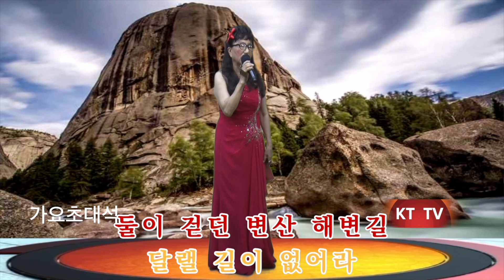윤미성 고창 내고향 (원곡 윤미성)/ KT TV 가요초대석/2020. 8. 12/7080 가요무대(010 - 5071 - 8773/석양)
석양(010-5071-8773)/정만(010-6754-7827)